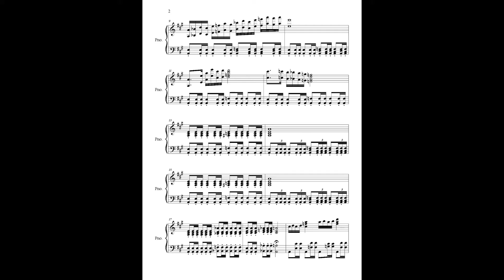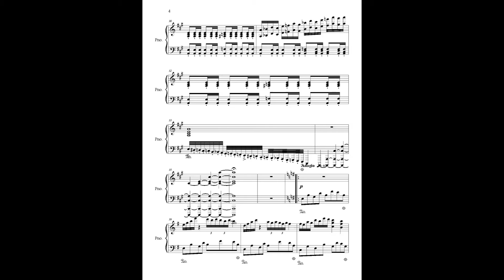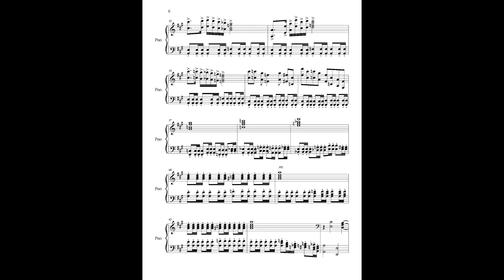Prelude in A, Op 86